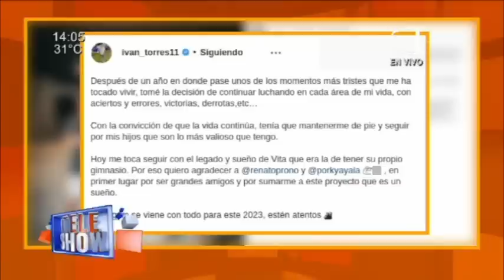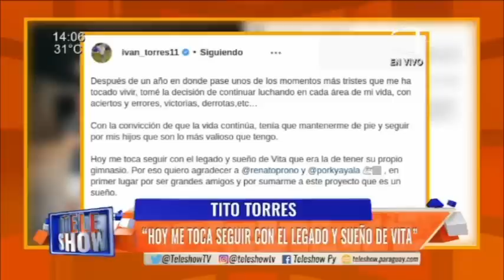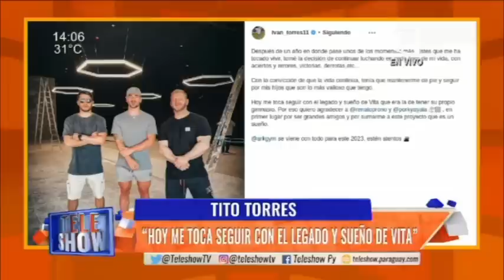Tito Torres."Hoy me toca seguir con el legado y sueño de Vita"